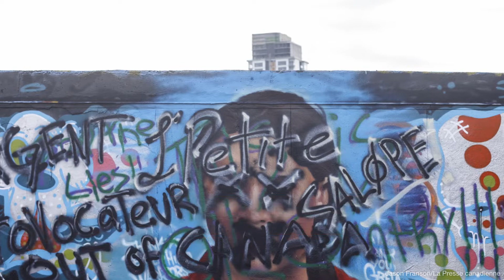Une murale Greta Thunberg dégradée à Edmonton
Une murale récemment apparue à Edmonton qui rendait hommage à la militante suédoise Greta Thunberg a été dégradée par des graffitis.